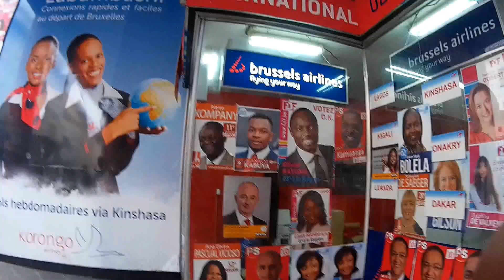Overview of Galerie Porte de Namur Brussels Belgium (Matonge) African Area, Shoots with SJ4000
Overview of Galerie Porte de Namur (Matonge) African Area, Brussels Belgium, Shoots with SJ4000 Action Sport Camera
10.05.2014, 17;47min